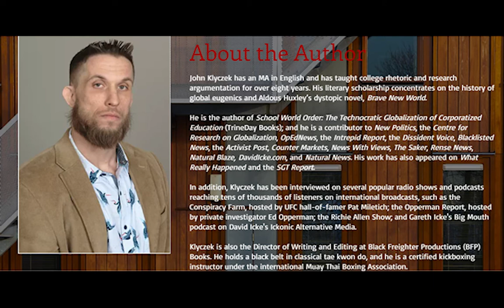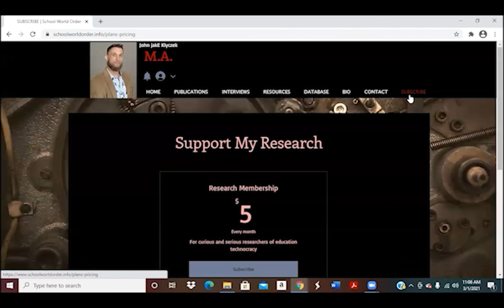Socialist-Capitalist Dialectics: A Talk with the Graphical User Interface Collective (GUI): Part One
In this video, I interview two scholars from the Graphical User Interface Collective: Walter Reger from Germany and Luigi Posto from Italy.

In this first half of the interview, we discuss the historical developments of capitalism and socialism, including the theoretical and historical roles of the State, democracy, labor, commerce, freedom, and individual rights in both systems.

The Graphical User Interface Collective (GUI) is a collective of artists and scientists founded in 2021. Its goal is to provide basic knowledge, through artistic and scientific communication, regarding the prevailing power structures as well as the nature of democracy. Why is GUI pursuing the outlined project? Knowledge about power and democracy is on the wane in the majority populations of the West. At the same time, capitalist democracies are transforming more and more openly into authoritarian systems.  The autocratic direction in which this global autocratization process is heading is becoming clear to more and more people in Western countries, leading to an increased potential for outrage in the societies concerned. However, this potential for resistance lacks the relevant concepts of power and democracy to even adequately classify current events and identify possible alternatives for resistance. Social indignation, however, can only stabilize into efficient democratic resistance if it is based on adequate theories about power, capitalism and democracy. Outrage without concepts is blind.

Walter Reger studied philosophy and linguistics in Germany. He received his PhD on the topic of the philosophy of Plural Logic. He is currently working on logics for fine-grained meanings in a research project at a German university, focusing on impossible world semantics for epistemic logics. In addition to these academic shenanigans, he finds time for really important topics such as the historical analysis of capitalism, empirical power structure research, and theory of democracy.

Luigi Posto is a musician; the multi-instrumentalist (drums & percussion, piano, clarinet), composer and improviser studied jazz and improvised music at music academies in Italy, Germany and Latvia and has given concerts in Central Europe, New York and Cuba. His main political interest is the history and present of neoliberalism. For GUI he produces political songs, podcasts and readings on the Israeli-Palestinian conflict, neoracism, neoliberalism and popular sovereignty. He currently lives and works in a refuge in the Dolomites.